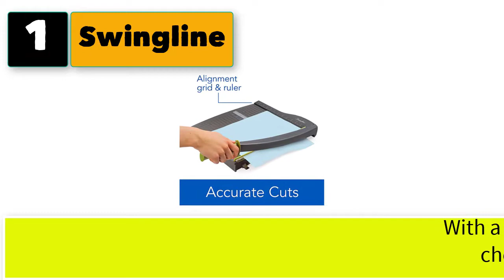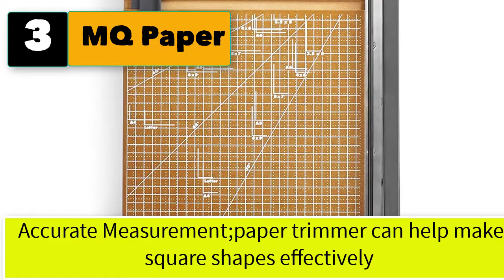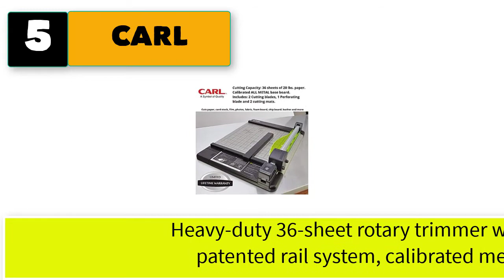Best Guillotine Paper Cutter Machine Heavy Duty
Best 5 guillotine paper cutter machine heavy duty

1.  Swingline Paper Trimmer, Guillotine Paper Cutter, 12" Cut Length, 10 Sheet Capacity, ClassicCut Lite (9312).

2.  X-ACTO 26315 Heavy Duty Wood Guillotine Trimmer, 12" x 15".

3. MQ Paper Trimmer A4 Guillotine Paper Cutter, MQ 12 inch Cut Length Heavy Duty Photo Guillotine Craft Machine.

4.  Flexzion Guillotine Stack Paper Trimmer Cutter 12 Inch A4 Professional Industrial Heavy Duty.

5.  CARL Heavy Duty Rotary Paper Trimmer 15inch - 12220,Black And Silver.